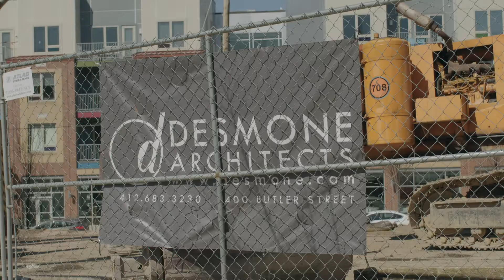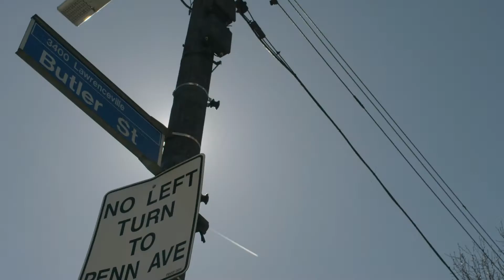DESMONE 60 FINAL FINALLY